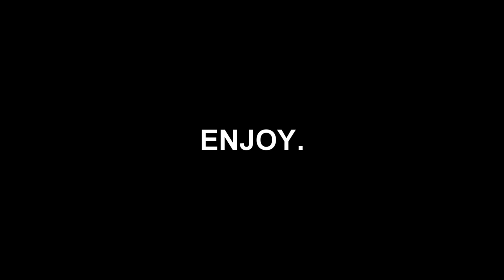Life of a CARDBOARD Family...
We play Card Life... A game where we must survive!

KREW!